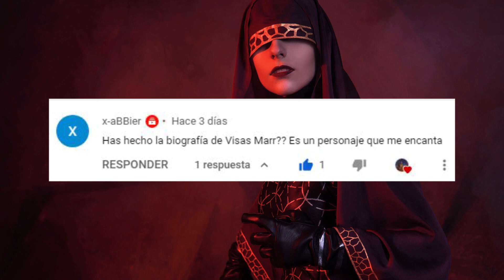VISAS MARR Historia completa - Personajes sith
🔞  Visas Marr Personajes Sith

Muy buenas padawans, aquí os dejo un vídeo explicando la historia de Visas Marr, aprendiz de Darth Nihilus.

👇👇👇 MI SETUP 👇👇👇

-Focusrite Scarlett 4i4
- Soporte para Micrófono